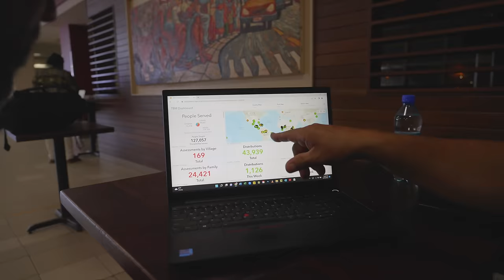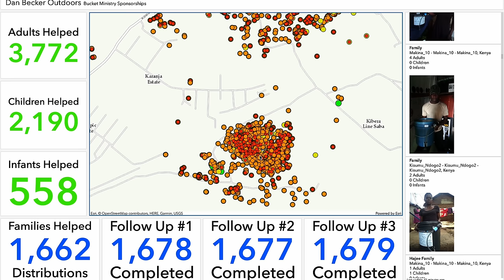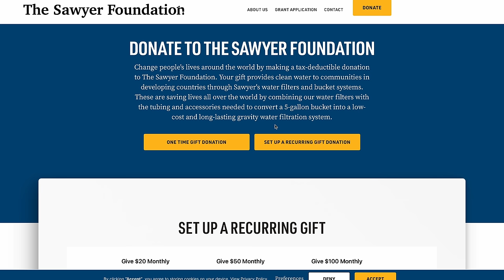The greatest link you'll click today.. I promise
👇Gear I Use On Backpacking and Camping Trips👇
Stanley Pot
BRS Stove
Evernew Titanium Pasta Pot
OTHER SLEEPING PAD
MULTITOOL (often out of stock & price can vary)

Exposing Sawyer Products for who they are.  Giving water filters to the Kibera Slum in Nairobi Africa.  The Bucket Ministry update 2024.